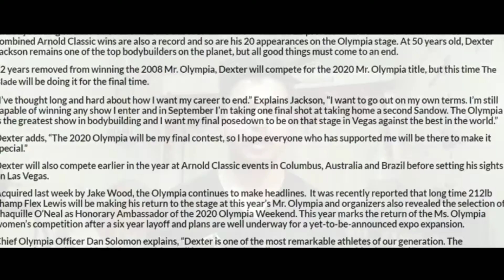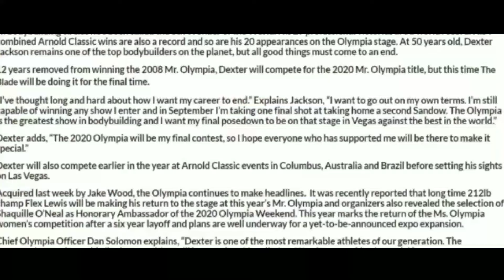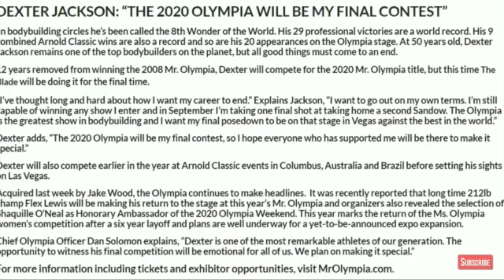Dexter Jackson 2008 Mr Olympia win VS 2019 Mr Olympia contest [HINDI]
Since Dexter Jackson has announced his retirement from bodybuilding in Mr. Olympia 2020, I decided to make a video on The BLADE best the year 2008 vs 2019 pictures comparisons.

Read more about Dexter Jackson below:

Synopsis:
Dexter "The Blade" Jackson (born November 25, 1969) is an American IFBB professional bodybuilder and the 2008 Mr. Olympia bodybuilding champion. Jackson has won more professional bodybuilding titles than any other person. He has the distinction of winning the Arnold Classic a record five times (2005, 2006, 2008, 2013, 2015). After winning the Arnold Classic in 2015, he proceeded to place second in the 2015 Mr. Olympia. He is from Jacksonville, Florida.

Biography:
Dexter's first NPC (National Physique Committee) competition was the NPC Southern States Championship of 1992, where he took 3rd. He first competed professionally in the 1999 Arnold Classic, Night of Champions, and Mr. Olympia contests, placing 7th, 3rd, and 9th, respectively.

At the 2007 Mr. Olympia, Jackson placed 3rd and many critics said he would not likely place any higher. On September 27, 2008, he defeated the reigning two-time Mr. Olympia, Jay Cutler to become the 12th man to win the title, and only the second to have won it and the Arnold Classic title in the same year. Jackson has won the Mr. Olympia title once, sharing this distinction with Chris Dickerson (1982), Samir Bannout (1983), Shawn Rhoden (2018), and Brandon Curry (2019).

2008 was a great year for Jackson, as he won the Arnold Classic, Australian Pro Grand Prix VIII, New Zealand Grand Prix, Russian Grand Prix and the Mr. Olympia. Jackson placed 3rd in the 2009 Mr. Olympia contest.

In 2012, Jackson placed 4th in the Mr. Olympia, then surprised everyone by winning that year's Masters Olympia at the age of 43 and then won his fourth Arnold Classic title in 2013.

In 2015, Jackson showed he was still a force to be reckoned with at the age of 45 when he placed 2nd at the Mr. Olympia; his highest placing since winning the Mr. Olympia in 2008.

Jackson has been featured in many fitness and bodybuilding articles, including being pictured on the cover of Muscular Development and Flex magazine. He shot his new documentary DVD titled Dexter Jackson: Unbreakable with filmmaker Alex Ardenti of Ardenti Films in Florida and California which was released in 2009.
Distinctions:
As of 2019, Jackson has won a record-setting 29 IFBB professional bodybuilding titles.

As of 2019, Jackson has made a record-setting 20 Mr. Olympia appearances.

Jackson is the only bodybuilder to win the overall title in both the Mr. Olympia and Masters Olympia bodybuilding competitions.

Jackson has won the original Arnold Classic five times (2005, 2006, 2008, 2013, 2015), more than any other bodybuilder.

Jackson is one of only three bodybuilders to have won both the Mr. Olympia and Arnold Classic bodybuilding competitions

Physical stats :
Height: 5 ft 6 in (168 cm)[1]

Contest Weight: 215 pounds (98 kg)[1]

Off Season Weight: 235 pounds (107 kg)[1]

Chest: 52" (132 cm)

Arms: 20" (50 cm)